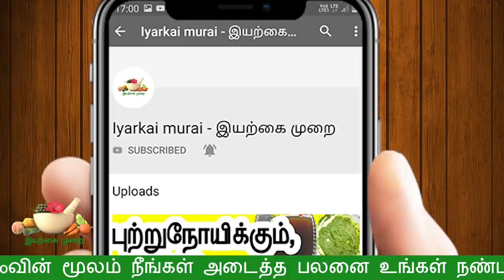1 ரூபாய் செலவில்லாமல் 15 கிலோ உடல் எடை குறைக்கலாம் வாங்க | weight loss tips in tamil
1 ரூபாய் செலவில்லாமல் 15 கிலோ உடல் எடை குறைக்கலாம் வாங்க
iyarkai murai

வணக்கம் ,
அன்பர்களே இயற்கை முறை Channel உங்களை அன்போடு வரவேற்கிறது . நமது இயற்கை முறை சேனலில் ஆரோக்கியம் (ம) அழகு சார்ந்த குறிப்புகள் தினமும் ஒளிபரப்பாகும் .